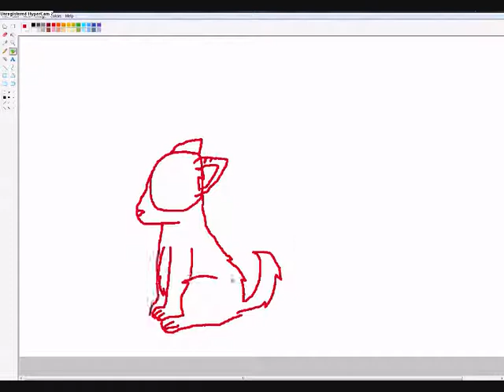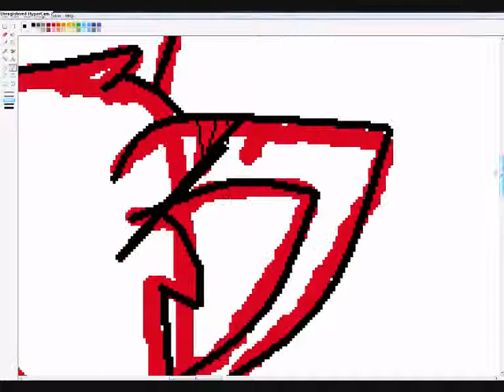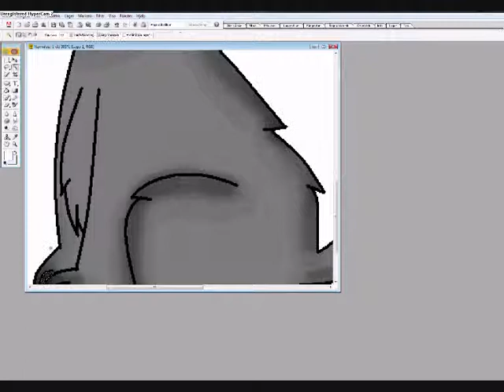i drawing a wolf cub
this is one character in my anime that im going to start on after chrismas! ;)